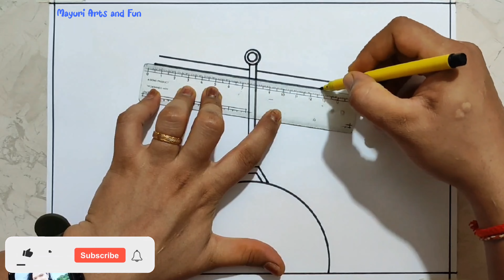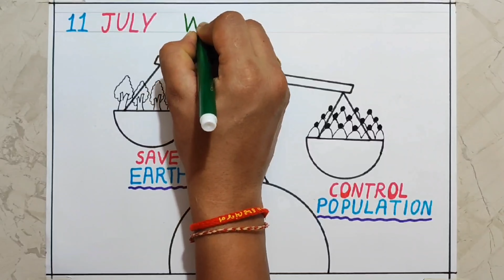World Population Day Drawing Easy | World Population Day Poster Drawing | Control Population Drawing